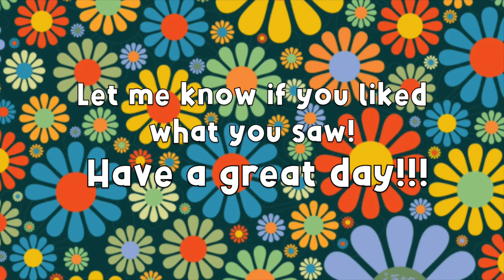How much do I make as a server??? ~Week in my life~EP. 38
Hi everyone!!!
Welcome back!! Today we back again with another week in my life as a server video! I hope ya'll have had a great week and will see you very soon with another video!! 💗
xo,
sav